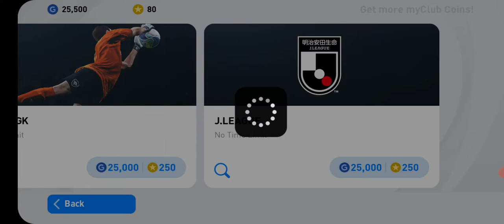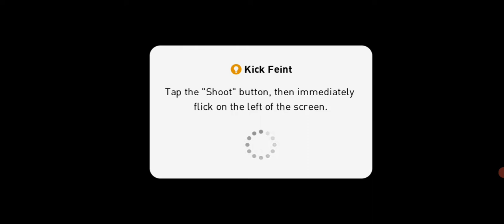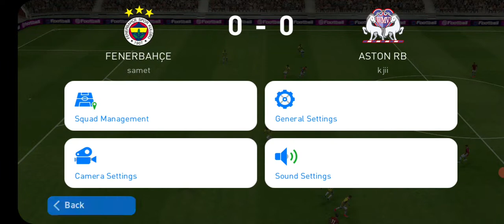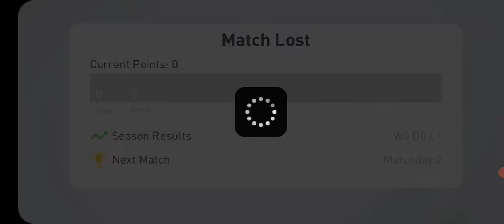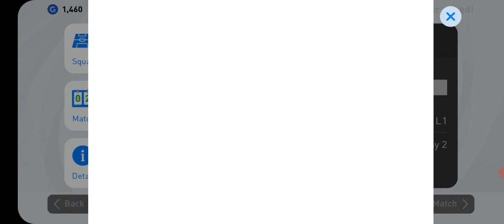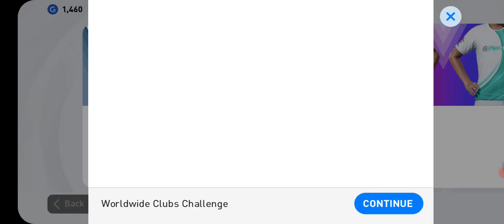العبة كرة قدم 4 2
5 العاب كرة قدم للاندرويد,